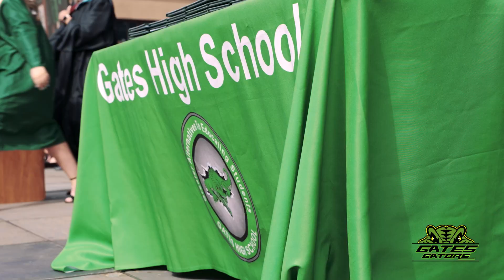GATES High School 2024 Graduation Highlights